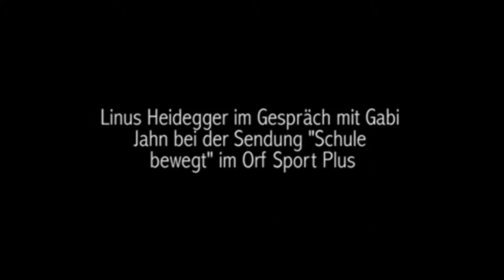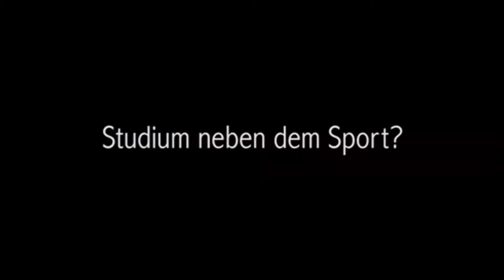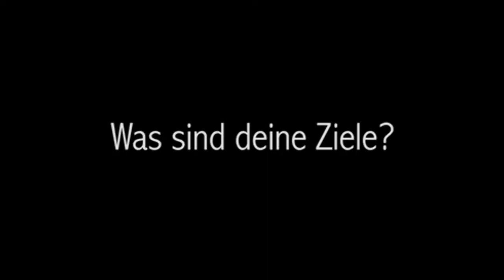Linus Heidegger Interview ORF Sport+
Linus Heidegger im Interview mit Gabi Jahn über Training, Erfolge und Ziele im Eisschnelllauf